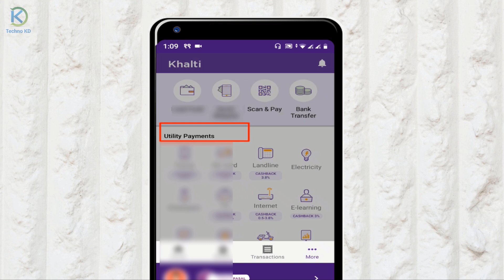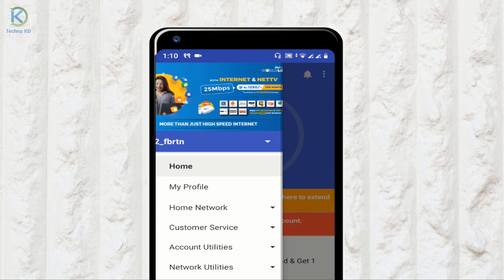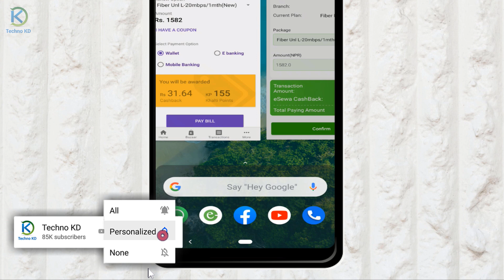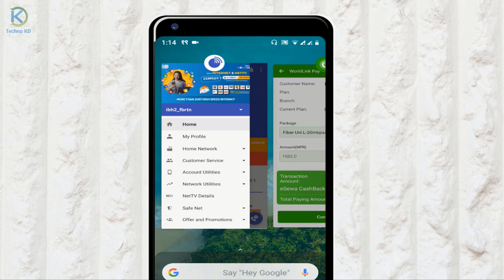How To Pay Internet Bill From Khalti App | How To Pay Worldlink Bill From Khalti Digital Wallet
How To Pay Internet Bill From Khalti App Or How To Pay Worldlink Bill From Khalti Digital Wallet In Nepali.

** FOLLOW US **

About: Techno Kd YouTube channel has been in operation since 2013 and currently has around 1000+ videos. Our content is primarily intended for a Nepali audience who may be unfamiliar with technology. New Video is Posted Every week :)
Khursid beg.